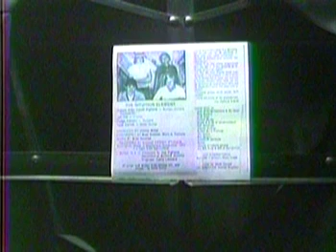Song 7 Minute Impression unknown concert Count Viglione Band 1984 Live Rare Tape Just Uncovered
We are trying to figure out where this was recorded in 1984 1)Riding Around Nowhere, 2)Twilight Dreams 3)Experienced Again 4)Electric Wish 5)Dreams in Reverse 6)Intuition Element 7)Minute Impression 8)Wave Descends 9)Rock You Again Count Viglione Band Live 1984 Unknown Club with Chris Sanzo on guitar, Jeff Ayres on bass, Joe Viglione Vocals, Jeff Hill, drums. Thanks to Jay Couper and Kenny Selcer for the transfers